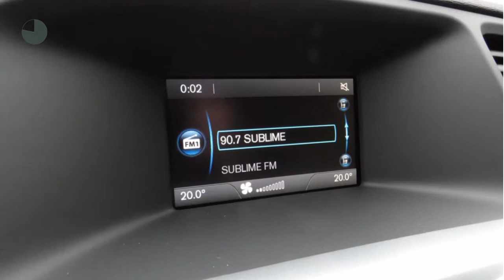Volvo V60 D2 120pk Nordic 17 inch Sportleder